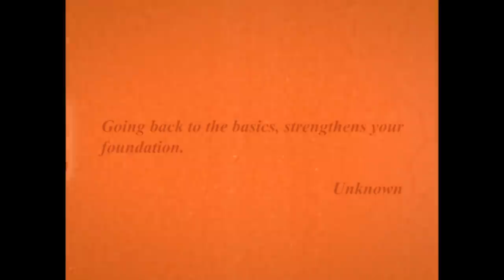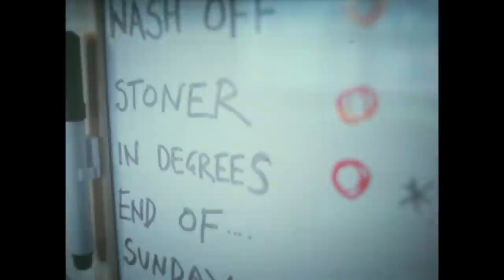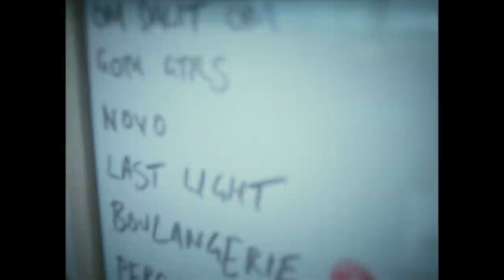FOALS - FBC Transmission #08: The Sweat Box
Director: Kit Monteith
Producer: Josh Connolly
Executive Producer: Toby L